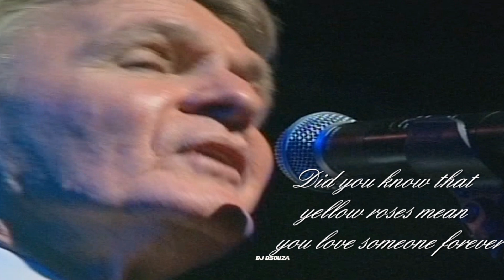John McSweeney – A Single Yellow Rose (Live)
John McSweeney – A Single Yellow Rose
Songwriters: Isla Grant